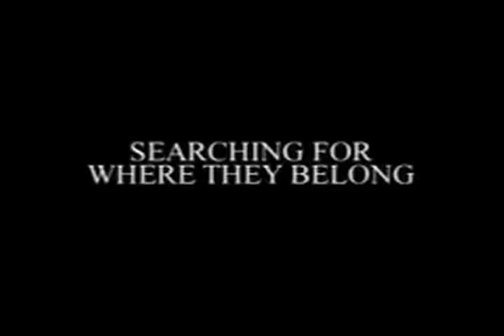Bunny Besore 育 二月 nigatsu Cuma Harry and David Zakladok 堕 Hitha Pol 策